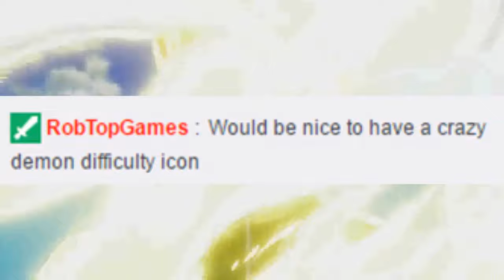La resurrección de RobTop - Info GD 2.1 ("epic" mark, cofres, crazy demon...)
RobTop ha resucitado, pero viene a atacar con más spoilers para luego esconderse de nuevo xD Nada de fechas.